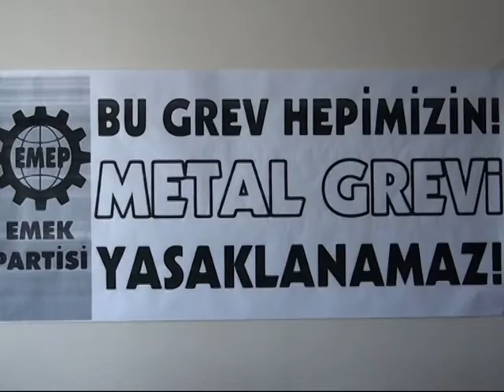van emek partisi basın açıklaması